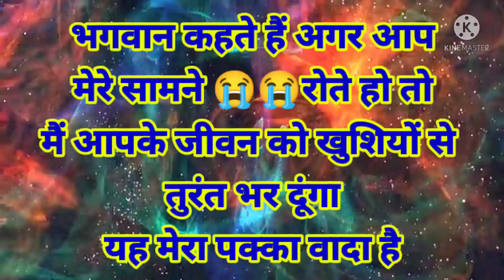भगवान के सामने रोने से आपके जीवन में अद्भुत बदलाव आएंगे।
भगवान के सामने रोने से आपके जीवन में अद्भुत बदलाव आएंगे।यह हमारे दूसरे चैनल ज्ञान दूत का लिंक है ।👇

ShabadManthan # Hindi